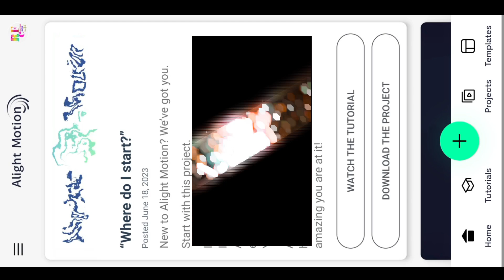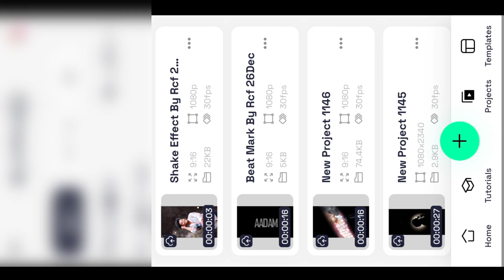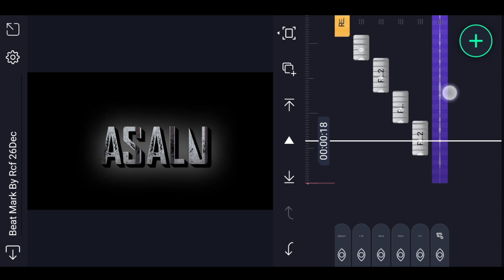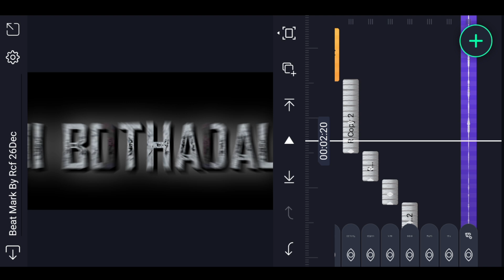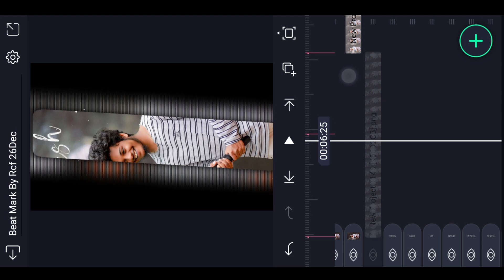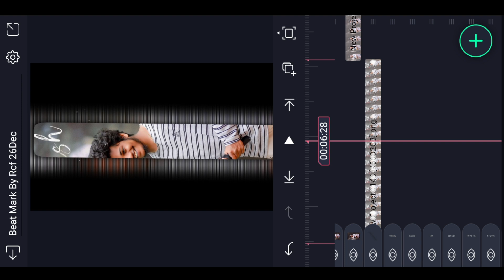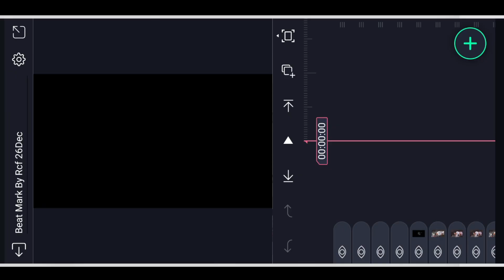New Style Trending Single Attitude Lyrical Video Editing in Alight Motion Instagram trending Love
►Preset  Full Project👇
Beat mark

Shake Effect

Song link 🔗

Please contact.